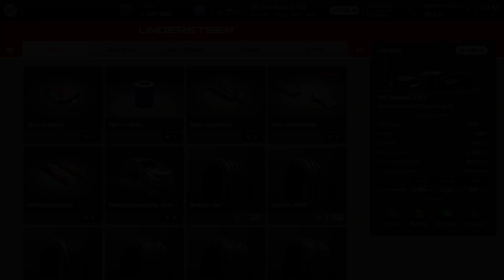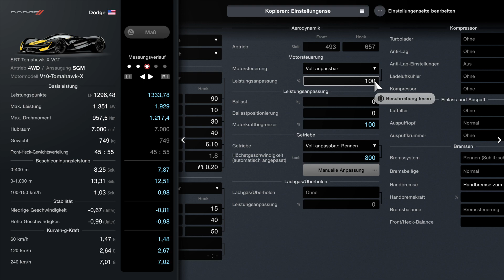DORTMUND 84 Gran Turismo 7 Teil 369